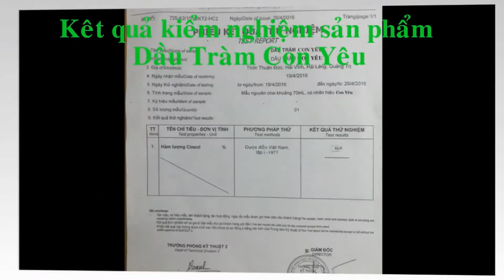Tinh Dầu Tràm - Dầu Tràm Con Yêu- DauTramConYeu.Com